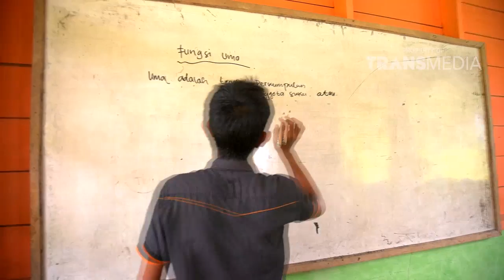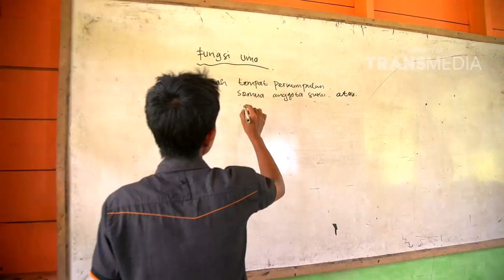AKU INDONESIA - Menuntut Ilmu Sampai Ke Pedalaman Mentawai (11/11/17) Part 1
AKU INDONESIA
TAYANG SETIAP SABTU PUKUL 16.00 WIB